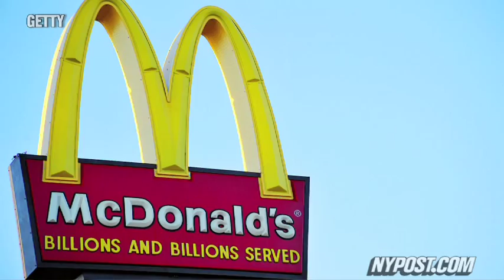Danny Pudi-So Much Fun - New York Post